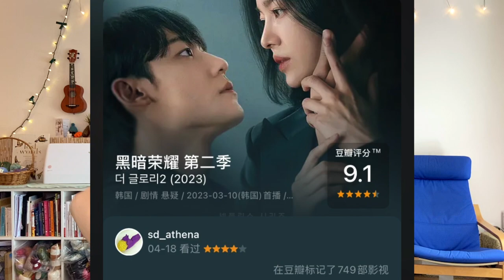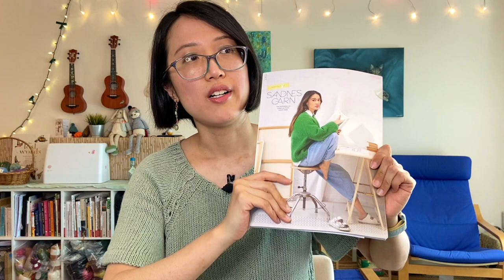【边织边唠 Knit & Chat】从Beef看INFJ的黑化之路 | White Lotus | Invisible Women | Stardew Valley | 给JellyCat玩偶织衣服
这期尝试不剪辑地做一期边织边唠节目，跟大家盘点一下近期看过的好剧、好书、玩的游戏和听的音乐会，尤其是花了近40分钟的时间从MBTI的角度深度解析了《怒呛人生Beef》中的种种亚裔创伤。这期一共也就剪掉了两分钟的内容吧，保留了近80分钟的超长唠嗑。不知道大家喜不喜欢这样的形式呀？如果喜欢一定要告诉我，这样特省事而且我录得也很开心呢~

本视频同步自我的Bilibili频道”小禾唠编织SeedlingSt“，喜欢看弹幕的织友也可以去B站看节目 This video is synced from my Bilibili channel：

{ CONTENTS }
Intro 00：00
怒呛人生Beef 04：04
- 路怒引发的Asian American黑暗喜剧
- 从MBTI的角度理解：讲了两个INFJ的黑化之路
- Asian Trauma大荟萃，但又可以从Western therapy的lens来看
    - Western therapy doesn’t work on eastern minds? Why?
    - 理论都是对的但是实际操作上充满了压抑和denail
    - unconditional love
    - 代际传递的苦难教育
- Amy：黑暗与痛苦不被允许讨论，不断压抑导致撕裂与自毁
- Danny：以占有和控制为爱，相比于enabling更是disabling的爱
- Naomi：顺从Asian stereotype的表象掩藏着野心和扭曲
- George：好贤惠的wife husband；阶级差距无法共情Amy的创伤
- Fumi：惯着儿子的overprotective Asian mother
- Isaac: 更像在底层摸爬滚打的黑人群体
- Paul: 更像一个在健康环境下长大的窝囊美国青年

其它书影音游作品
- 白莲花度假村S2和1：讽刺privileged rich white people太到位了 43:19
- 黑暗荣耀：是精致爽剧但是受不了韩剧煽情 45：47
- 大豆田永久子与三名前夫：小田切让惊喜出现 46：55
- 疾速追杀终篇：自己去电影院看的太爽了48：48
- Invisible Women：用统计数据论证女性作为第二性在社会中被对待导致的负面结果 52：11
- 星露谷：这个种田和钓鱼系统比动森好玩 57：34
- Nils Frahm音乐会：沉静的风琴+凶猛的电音+有趣的互动 01：00：06

最近织了啥 01：05：37
- Jules Genser - 挪威编织书2202（xhs店铺有货啦）
- Basic bra
- 毛线球钩针背心
- 给朋友JellyCat织的毛背心和比基尼

如果你喜欢这期视频，请在爱发电或Ko-Fi上赞助我， 这样我会更有动力做更多有趣的编织类视频~谢谢！Both one-time tip and membership options are available. Thank you so much!